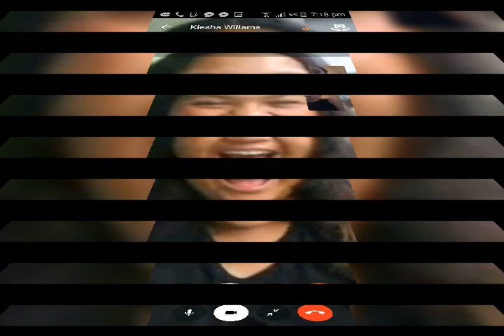R.I.P MS RESIST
FLY HIGH BEAUTIFUL GIRL